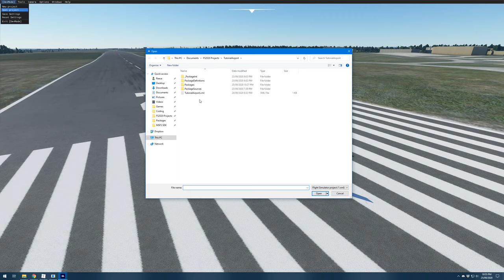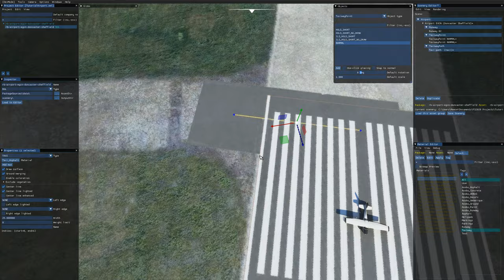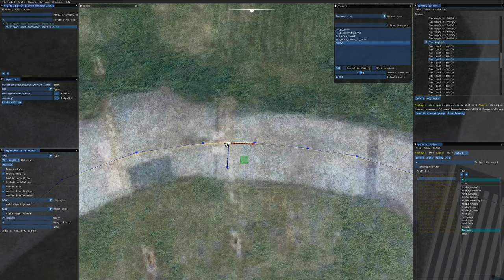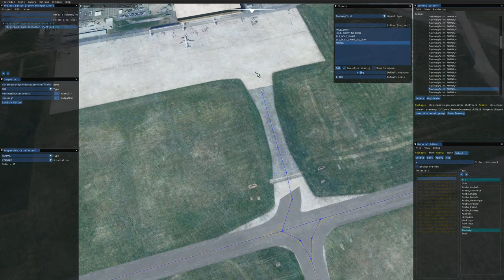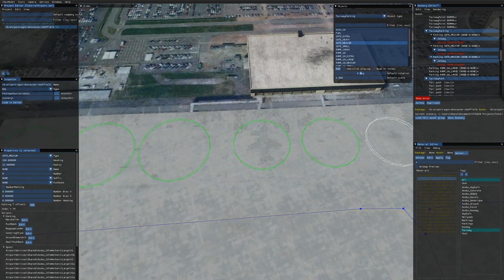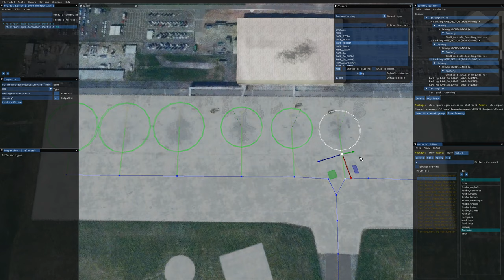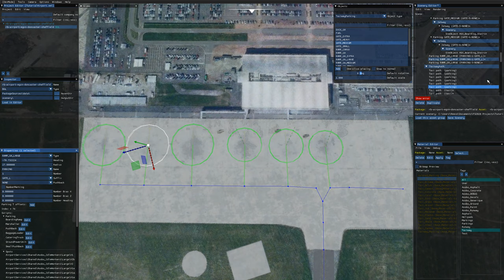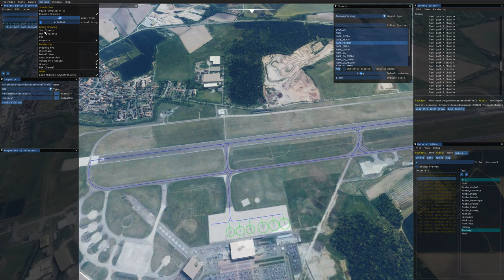SDK Tutorial #3 - Adding taxiways and parking - Microsoft Flight Simulator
This tutorial shows how to add taxiways, aprons, parking and gates to your airports, and how to link them up correctly so that the ATC and AI can use them properly.

I plan to create more tutorials covering all aspects of airport creation, and I’ll be adding those to the tutorial playlist below. If you have any questions or there’s anything you would like to see in a future tutorial let me know!

0:00 Load the airport
0:40 How to add taxiways
3:18 How to make junctions
4:04 Add hold short markings
6:02 Link up the runway
7:55 How to create aprons
9:15 How to place parking
10:24 How to add gates
11:58 Join the parking to taxiways
12:40 Set the parking name
14:02 Set the parking suffix
15:06 Adding taxiway names
16:46 Visual debugging features
17:44 Loading into the game
18:33 Taxing to the runway
19:28 Let's fly a quick traffic pattern
21:02 Taxi back to the parking
21:50 Outro